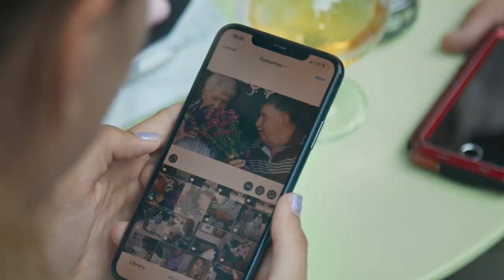ep.6 - Virtualni identiteti / Kolaži o laži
Influencerica Ella Dvornik pokušat će jednog zagrebačkog umirovljenika pretvoriti u popularnog influencera i tako provjeriti mogućnost kreiranja određene slike nečijeg osobnog života na Instagramu.